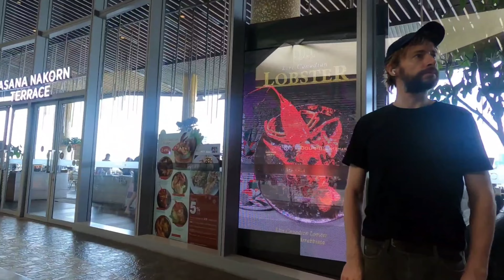Iconsiam Mall | Dating Tips & Walking Tour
Meeting and dating girls at Iconsiam Mall in Bangkok can be a delightful and exciting experience. Iconsiam is one of Bangkok's most upscale and beautifully designed malls. Its stunning architecture, with indoor waterfalls and lush greenery, creates a luxurious and inviting atmosphere, perfect for striking up conversations and making new friends. Thai girls come from all walks of life here. Let's take a walk and explore.